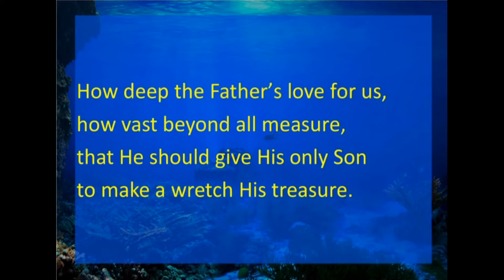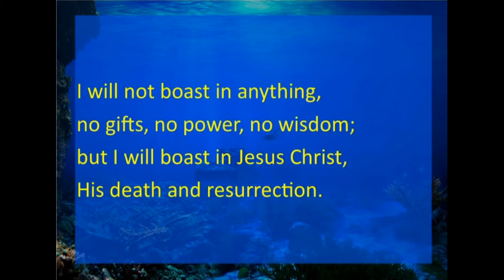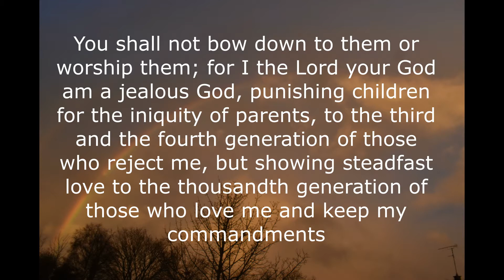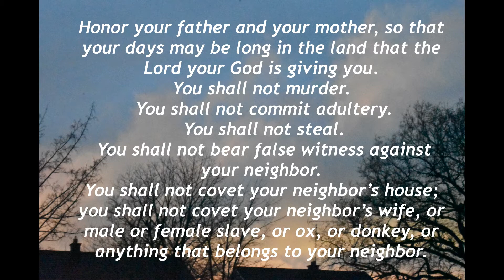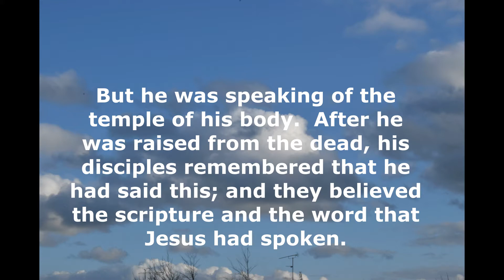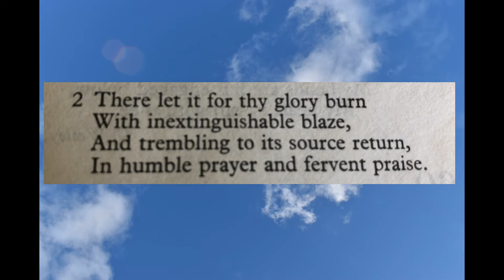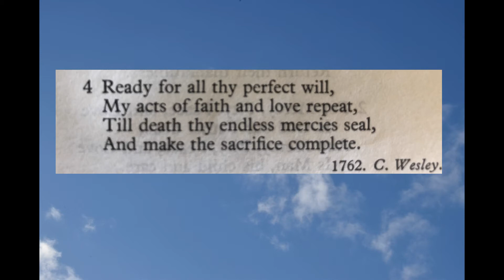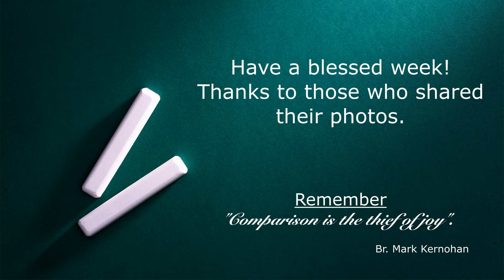Worship with Kilwarlin and University Road Moravian Churches - March 7, 2021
Our minister,  Br Livingstone Thompson, lead in worship and the lessons are lessons read by Srs Lesley-Ann Thompson and Andrea Findlay. Sr Roberta Hoey leads in the intercession and music is by Brs Alastair Douglas and James Woolford. Worship is edited for online by Sr Jean-Marie Thompson.